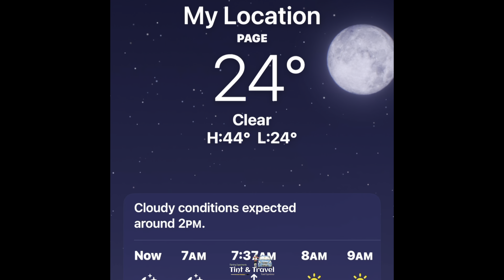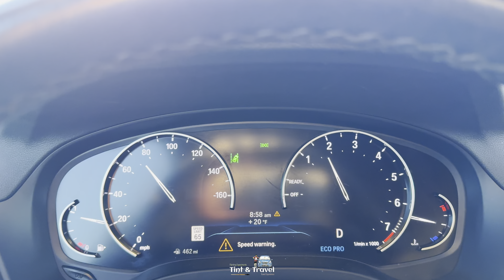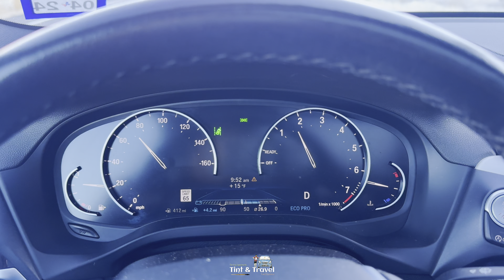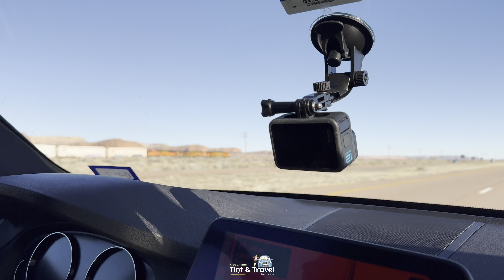A scenic drive from Page, Arizona to Albuquerque, New Mexico through the historic 66 route | Ep 8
After spending some good time in Page, Arizona for 3 days we started our journey back to Dallas on 27th December 2023. started around 7:30 morning. Today we are planning to stay in Albuquerque, New Mexico.

On the way we stopped near to a beautiful rock formation:

Baby Rocks:
Baby Rocks is a populated place situated in Navajo County, Arizona, United States, and appears on the Baby Rocks U.S. Geological Survey Map.[2] It has an estimated elevation of 5,236 feet (1,596 m) above sea level..

Baby Rocks Mesa" is named for its eroded walls that resemble clinging babies, at least to whoever coined the name. Conveniently next to the highway.

We got an opportunity to see the historic 66 route:

U.S. Route 66 or U.S. Highway 66 (US 66 or Route 66) was one of the original highways in the United States Numbered Highway System. It was established on November 11, 1926, with road signs erected the following year.  The highway, which became one of the most famous roads in the United States, ran from Chicago, Illinois, through Missouri, Kansas, Oklahoma, Texas, New Mexico, and Arizona before terminating in Santa Monica in Los Angeles County, California, covering a total of 2,448 miles (3,940 km).

It was recognized in popular culture by both the 1946 hit song "(Get Your Kicks on) Route 66" and the Route 66 television series, which aired on CBS from 1960 to 1964. It was also featured in the Disney/Pixar animated feature film franchise Cars. In John Steinbeck's novel The Grapes of Wrath (1939), the highway symbolizes escape, loss, and the hope of a new beginning; Steinbeck dubbed it the Mother Road. Other designations and nicknames include the Will Rogers Highway and the Main Street of America (the latter nickname shared with U.S. Route 40).

US 66 was a primary route for those who migrated west, especially during the Dust Bowl of the 1930s, and it supported the economies of the communities through which it passed. People doing business along the route became prosperous, and they later fought to keep it alive in the face of the growing threat of being bypassed by the more advanced controlled-access highways of the Interstate Highway System in the 1960s and 70s.

US 66 underwent many improvements and realignments over its lifetime, but it was officially removed from the United States Highway System in 1985  after it was entirely replaced by segments of the Interstate Highway System. Portions of the road that passed through Illinois, Missouri, Oklahoma, New Mexico, and Arizona have been communally designated a National Scenic Byway by the name "Historic Route 66", returning the name to some maps.[5][6] Several states have adopted significant bypassed sections of the former US 66 into their state road networks as State Route 66 and much of the former route within the San Bernardino County, California, is designated as County Route 66. The corridor is also being redeveloped into U.S. Bicycle Route 66, a part of the United States Bicycle Route System that was developed in the 2010s.